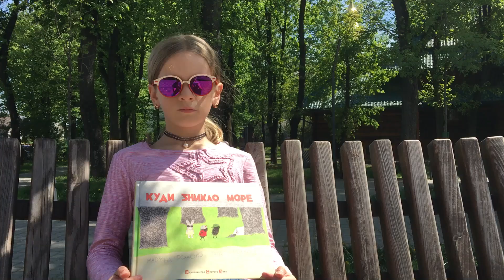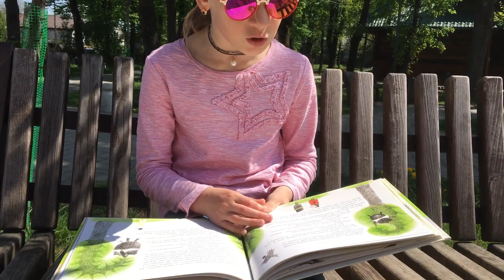Куди зникло море. Розділ 5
Мартато запрошує до все-інклюзо-загального фану: закритих і запертих, скритих і впертих, дистанційних і недалеких, живих і невмертих. Карантиномори випорскують хікікоморі, сторітелінг на вагу срібла зі-стерлінг. Короч, проект книгуGive знов оживає інклюзивно і всезагально. Уважуха Тарас Прохасько/Taras Prochaśko , Mariana Prokhasko , Marjana Savka